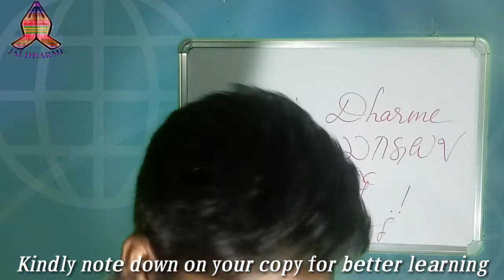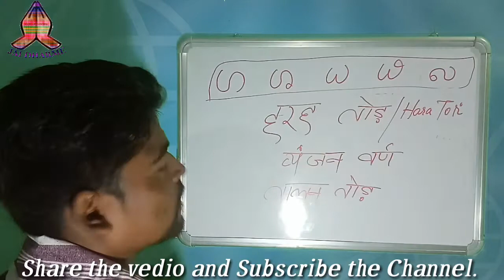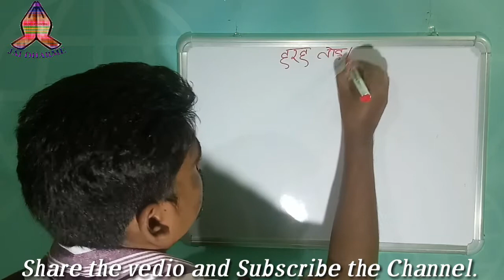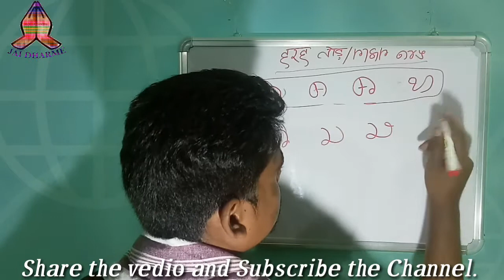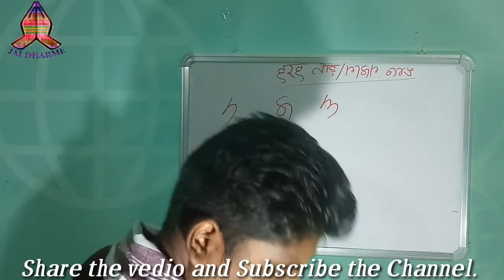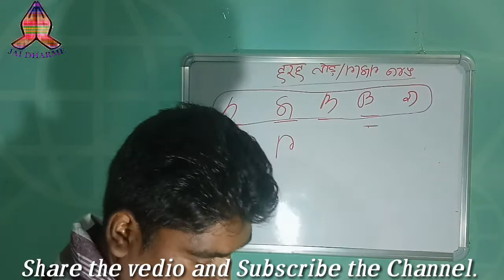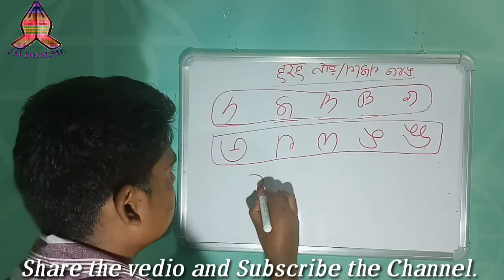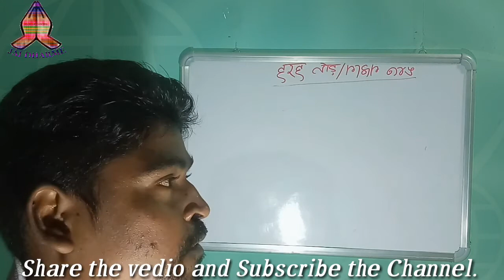Kurukh TolongSiki Consonants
This vedio is made on the TolongSiki required the the Kurukh Language. This is for all those who want to learn the TolongSiki for writing the Kurukh Language of the Kurukh Tribes/Oraon Tribes.